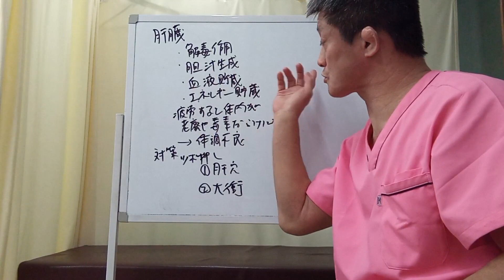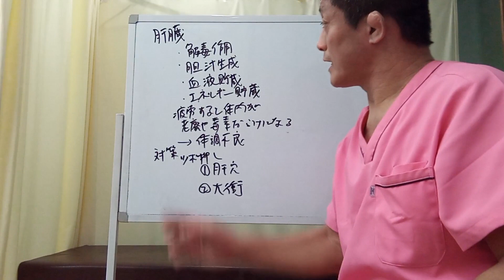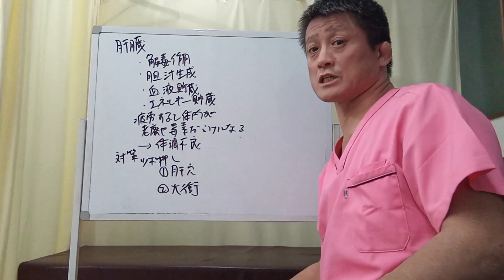【ツボも活用しよう！】肝臓の疲労を取るツボ2選20230126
今回は、肝臓の疲労を取るツボについて説明しました。
疲れが取れなかったり、だるさが取れにくい事がある方はぜひ最後までご覧ください♪

◆受付時間
〈月〜金〉9:00~12:30、15:00~19:00
〈土〉9:00~13:00

【関連動画】
10日で肝臓数値が大幅改善【AST（GOP）,ALT(GPT),γ-GT】？その秘訣は？ジャーナリスト大川原　明！言及！

肝機能を向上させ肝臓に良い食べ物10選！日常的に摂りやすい意外な食べ物とは？健康雑学
【衝撃】肝臓を若返らせて肝機能を浄化して高める良い飲み物とは【健康雑学】【ノレッジPlus】
【衝撃】肝臓が一口できれいになり若返る魔法の飲み物とは！？知っておきたい健康雑学
【肝臓が不安な人へ】γ−GTPを下げる食事！肝臓の数値が高いけどどうしたらいい？
お酒好き必見！肝臓に良い食べ物。アルコールが好きなら肝臓をいたわろう！
10日で肝臓数値が大幅改善【AST（GOP）,ALT(GPT),γ-GT】？その秘訣は？ジャーナリスト大川原　明！言及！
肝臓への負担が大きい食べ物９選！摂り過ぎると肝機能低下と数値異常を招く？健康雑学
【衝撃】脂肪肝、どうすれば治る？自分でできる3つの対策・治療法と原因
一口で肝臓が劇的に若返る飲み物とは？毒素を排出するデトックス効果で肝機能を回復させる奇跡の飲み物！【ノレッジPlus】